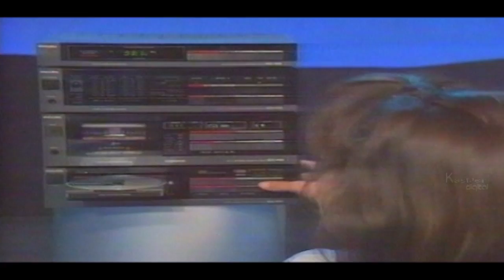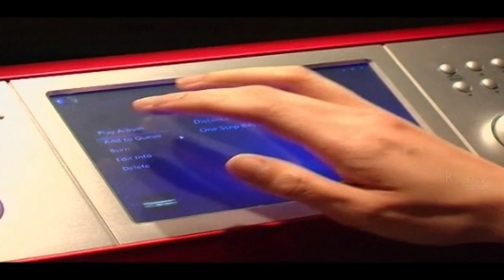Compact Disc - Documentary About The Invention of Digital Storage Disc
A Compact Disc (CD) is a type of optical disc. It is flat and round, and is used to store digital data. It was first used to store music and other sounds (and is sometimes called an "audio CD"). The sound on a CD is played using a compact disc player.